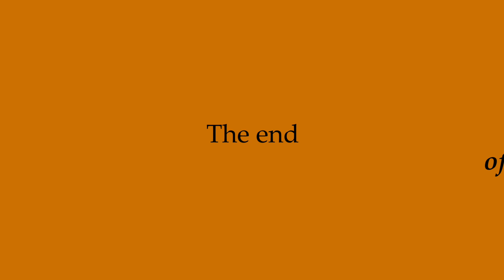Day - 123 weight loss vlog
another sick day!